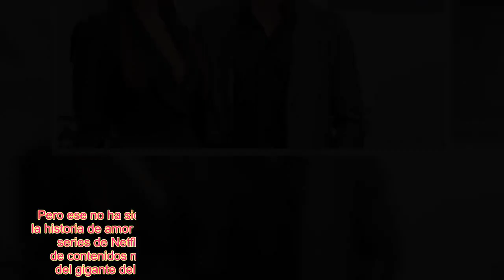“Love Is in the Air” p0r qué fracasó en Telecinco y no pudo competir con “Mujer” y “Mi hija”